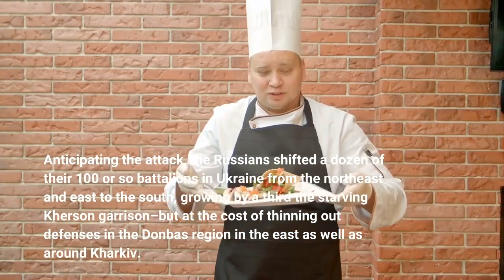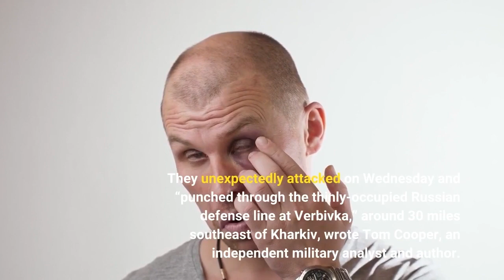Ukrainian Brigades Have Punched Through Russian Lines Around Kharkiv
Eight days after Ukrainian forces counterattacked in southern Ukraine on Aug. 30, advancing miles toward Russian-occupied Kherson and a key Russian pontoon bridge, a separate Ukrainian force launched a second counteroffensive–south of Kharkiv in northeastern Ukraine. The Kherson counteroffensive has been successful. The Kharkiv counteroffensive has been even more successful–punching through thin Russian defenses and barreling into the Russians’ unguarded rear area. Now a key Russian supply hub, and all the troops it feeds and arms, are in big trouble. As Russia’s wider war in Ukraine grinds into its seventh month, the momentum clearly is with Ukraine. The battered Russian army is buckling along at least two fronts. It’s not clear the Kremlin can mobilize enough fully equipped and trained reserves to prevent a catastrophic collapse. Ukraine’s southern counteroffensive came as no surprise. Officials in Kyiv hinted as early as May that liberating Kherson, a strategic port with a pre-war population of 300,000, was Ukrainian President Volodymyr Zelensky’s top priority. That month, the Ukrainian armed forces began a long campaign of deep strikes–rocket barrages, drone strikes, commando raids–targeting Russian supply lines all across Ukraine, but especially in the south. The deep strikes isolated the Russian battalions in and around Kherson, but also signaled to the Kremlin that a Ukrainian counteroffensive was coming. Anticipating the attack, the Russians shifted a dozen of their 100 or so battalions in Ukraine from the northeast and east to the south, growing by a third the starving Kherson garrison–but at the cost of thinning out defenses in the Donbas region in the east as well as around Kharkiv. As the Russian 2nd and 20th Combined Arms Army around Kharkiv hollowed out, the Ukrainian 25th, 80th, 92nd Brigades–as well as the powerful 3rd Tank Brigade–were ready. They unexpectedly attacked on Wednesday and “punched through the thinly-occupied Russian defense line at Verbivka,” around 30 miles southeast of Kharkiv, wrote Tom Cooper, an independent military analyst and author. Verbivka is adjacent to the Russian-occupied town of Balakliya. The Ukrainians initially bypassed Balakliya as well as several other Russian-held towns. The Ukrainian forces had a bigger target: Kupyansk, a key Russian logistical hub 50 miles east of Kharkiv. The roads and railways running through Kupyansk connect Russian forces in the east to Russia proper. Sever those supply lines, and the whole Russian army in Donbas could suffer the same fate as Russian forces in the south. Cut off from supplies and reinforcements, withering from inside as the Ukrainians press them from outside. Whether, and how soon, the Ukrainians reach Kupyansk depends on whether, and how soon, the Russians can reinforce the eastern front. Absent fresh forces from outside, there’s not much to stop the Ukrainian brigades. “There was absolutely nothing behind the Russian ‘front line,’” Cooper noted.